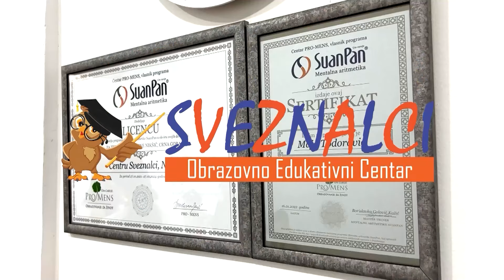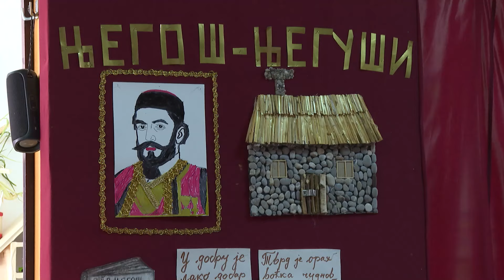ČUPERAK 16. 11. 2024.